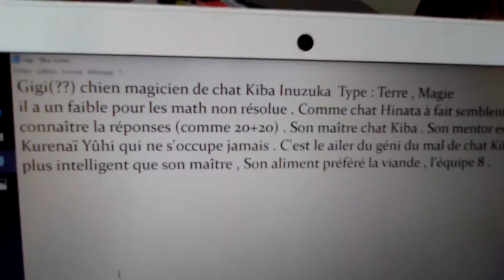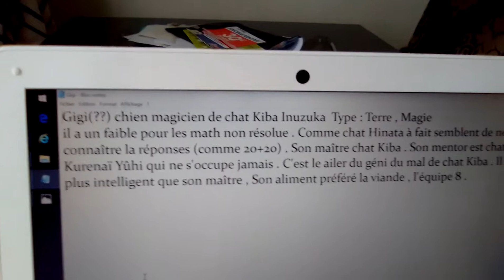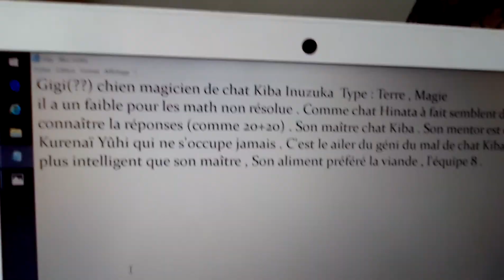Un chien Inuzuka (Guigui)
Akamaru chein de Kiba Inuzuka